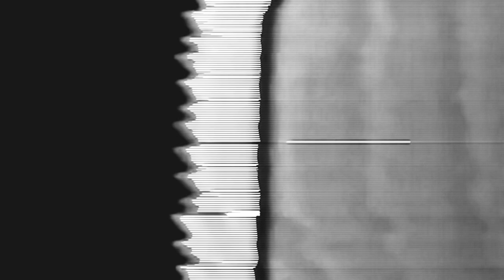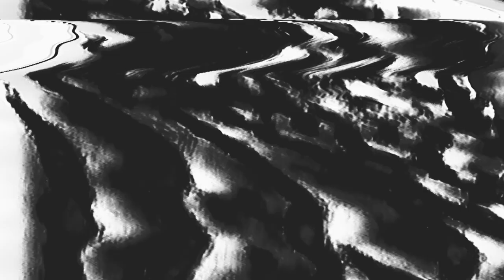Mike Sheridan feat. Janus Rasmussen: Universal Automation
The composer behind one of the most sensational breakthroughs in Danish music invites you on a crackling, ever-changing and deeply personal journey.
His third album Atmospherics drops after a decade in which Mike Sheridan has searched deeply to find and capture his inner sound.

Films, theatres and art museums have benefited from Mike Sheridan‘s sense of sound and melody for the past 10 years. An album has been a long time coming because, in the wake of his breakthrough at the age of 16, he needed to listen extra closely to his inner sounds.

With Atmospherics, he unfolds the music in a meeting between who he once was and who he is today.

Three years ago, he began to create what is now the album Atmospherics. The term refers to electrical disturbances in the atmosphere, such as during a thunderstorm, which can interact with and distort wireless signals. Here, the title refers to both the sound of the album itself, where computer collages, classical instruments crystal clear melodies and heavy rhythms collide, and to the electronic processing and reworking. But really, he thought it would be a quiet release, almost devoid of melodies.

„I had an idea of this controlled piece, and then melodies and colours came out, and I thought, ‚Hey, that wasn‘t the plan.‘ It became a great gift, where I allowed myself to be much more dramatic. There was an energy where I thought, ‚Can the music carry this? And I held on to that energy,“ says Mike.

Being a self-taught songwriter and producer, he worked intuitively. And this time, he got further than he first realised. So far, in fact, that he encountered his 14-year-old self.

„I thought, ‚what happens if I embrace my childish fascination with sound? If I try to make all that buzz tangible?‘ In a way, Atmospherics is the album I‘ve been waiting to make. I took on the role of the adult who could capture the ideas of the child I was forever ago. Atmospherics is a meeting of the two, and together they cultivate and amplify all my darlings,“ he says.

The idea of cultivating rather than killing darlings cuts across both the musical and thematic aspects of the record. It‘s a collage of subjects that Mike Sheridan is passionate about - an experimental space pieced together from impressions from film, art and all the good stuff from his bookshelf. Megaparsec is about so-called orphan stars - stars that have been ripped from a constellation and are hanging alone in space. In reality, there are far more of these lonely stars and their combined light shines the brightest in the universe, so the track is a tribute to the outsider. A track like Minds I is inspired by the myth of Orpheus retrieving his beloved Eurydice from the underworld, but the compromise is that he must never look at her again - in Sheridan‘s case, it becomes a song about digital mirror images.

This is how themes and music slide in and out of each other on the album. There are moments of dub, techno, pop and modern compositional music.
There are sounds and beats that crackle, dissolve, replace each other, or connect with each other in new ways. In this way, Atmospherics can be listened to as a long exhalation from an artist who has dared to hold his breath longer than most.

Atmospherics features both Danish and international guests such as Agnes Aldén (a singer, songwriter and producer from Falun, Sweden), Indra Rios-Moore (a singer, songwriter and arranger, from the Lower East Side of Manhattan), BYLJA and Janus Rasmussen (one half of Kiasmos) - as well as a host of Sheridan‘s regular musicians.